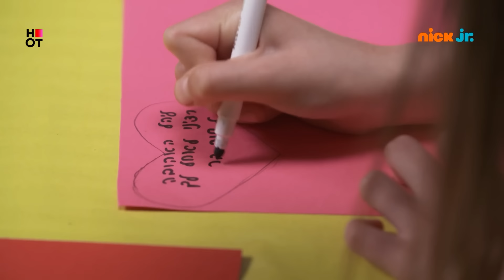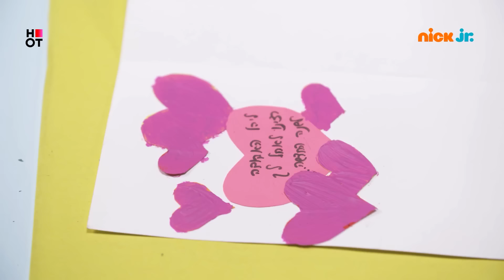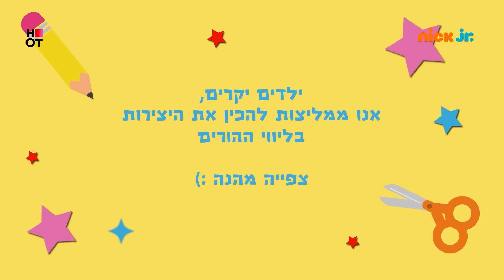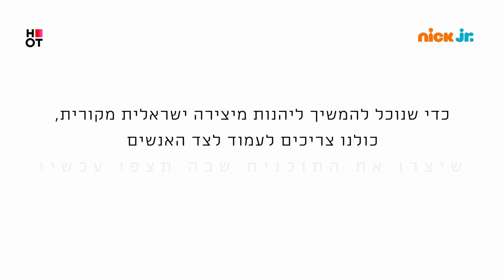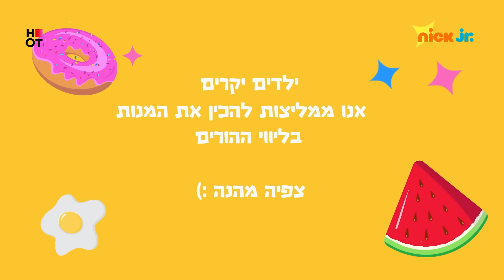מסיבת יצירה: כל פרקי החגים ברצף | ניק ג'וניור